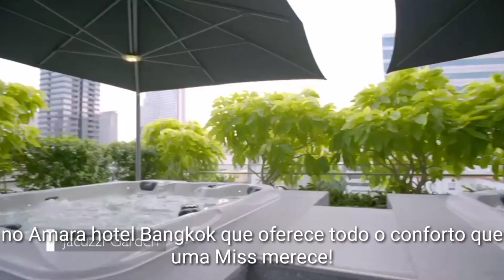Miss Grand Virtual 2020.2 - Arrival's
Watch the final show of Miss Universe Virtual 2020.2 held in Las Vegas, Nevada in the USA.